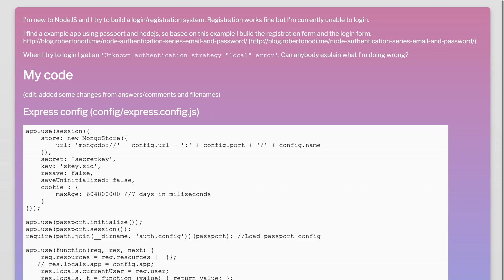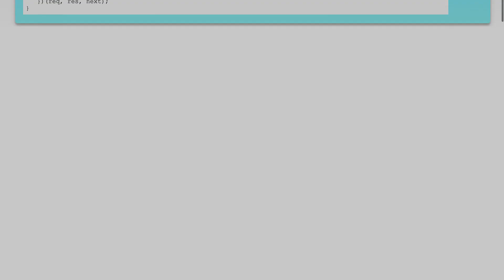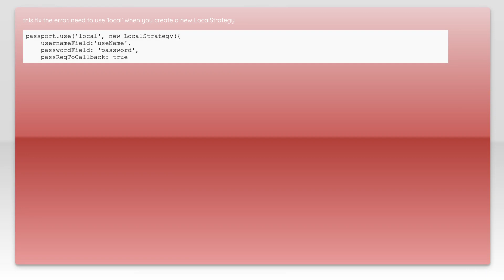Passport: Unknown authentication strategy "local"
node.js: Passport: Unknown authentication strategy "local"

Related to: node.js, authentication, passport.js